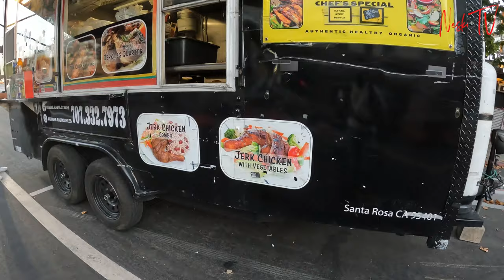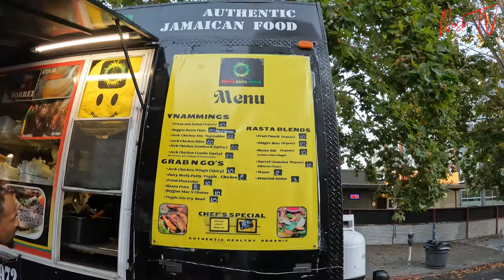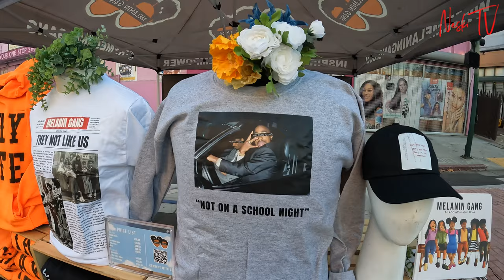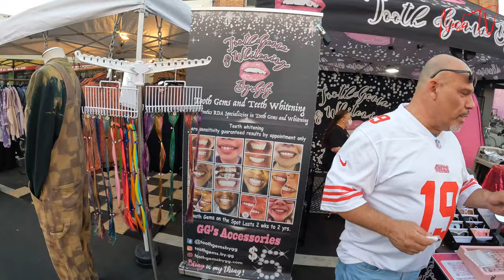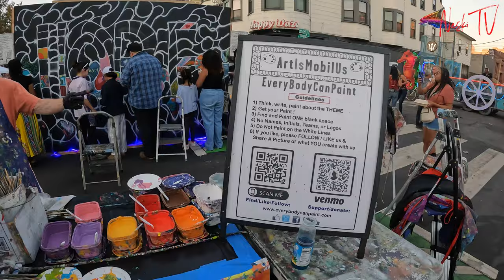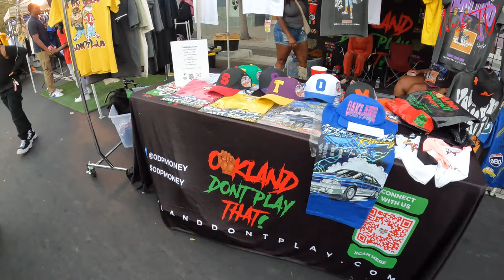Immerse yourself into the OAKLAND FIRST FRIDAY street carnival OCTOBER 4TH!! | Dance, Fashion show!!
In this video, I was at Oakland's first Friday street carnival on October 4th to show you guys what's happening. Oakland's First Fridays is an art and community experience that takes place every first Friday of each month on Telegraph Avenue from West Grand to 27th Street in the Kono district. Several street vendors, DJs, art and craft sales, food trucks, and various activities take place.

Thousands of people come from across the Bay Area and beyond to experience this event. The diversity is enormous, be inspired by cultural foods, and enjoy the music and entertainment while walking through the amazing streets of Oakland. Economically, there is a spike in the city's revenue due to this event every month. Enjoy!!!